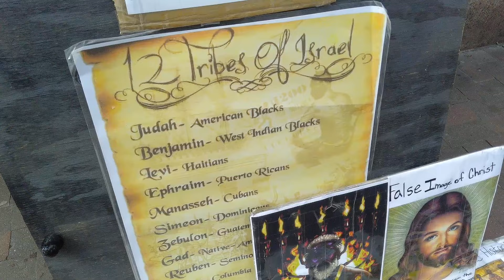WISE KING FINDS OUT EVERYONE IS NOT A CHILD OF GOD